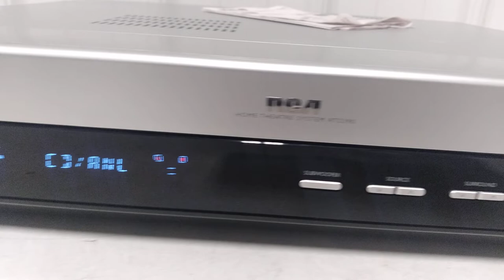RCA Home Theater Receiver RT2390